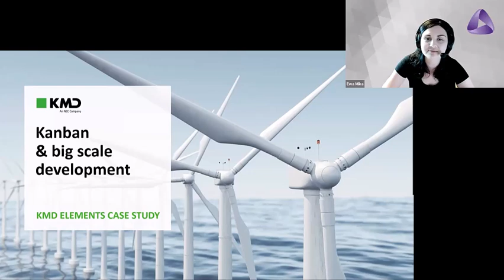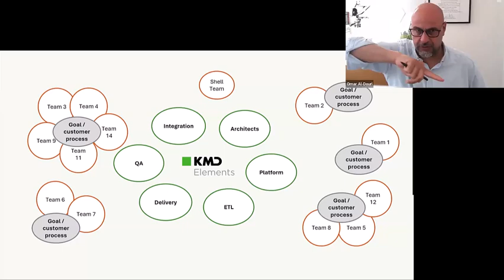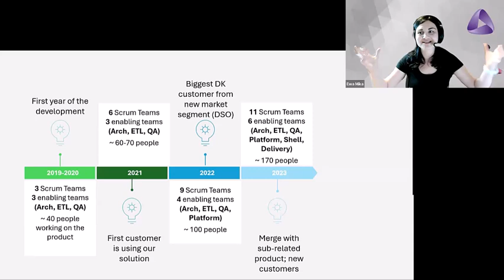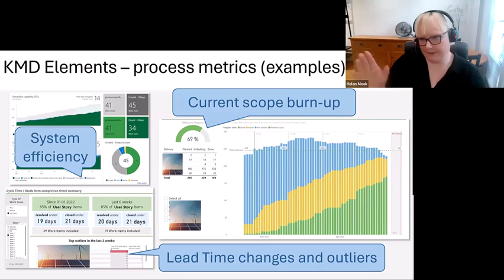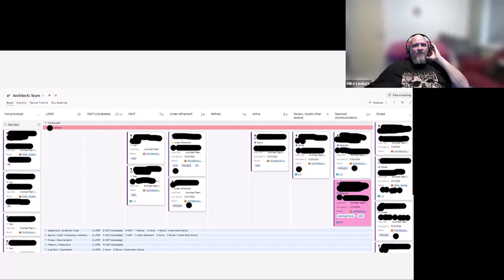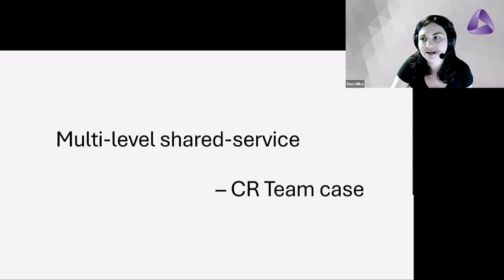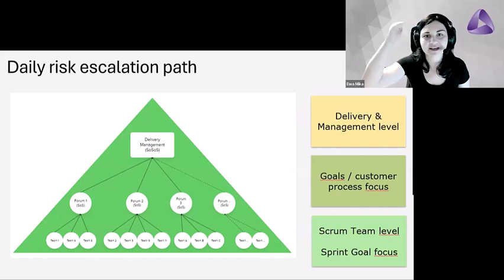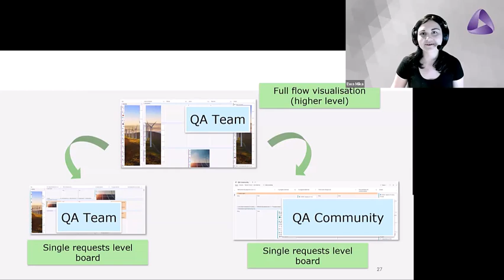Kanban & big scale development with Ewa Mika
How Kanban practices can support a scaling effort? I'd love to invite you to see the story of how KMD Elements' SaaS product setup of 20+ Scrum Teams (stream-aligned teams) and 5 supporting teams (enabler teams) is using Kanban for workflow optimization in different parts of our structure. I will tell the story of our growth and how Kanban practices helped us stay agile and do agile product development with continuous improvement. I will present flow visualization examples on different levels, flow metrics on different levels, risk management examples and what was the outcome in the performance after we 'kanbanized' enabler teams.

I have over 6 years of experience as a "process person", working in a Scrum Master or a Kanban Coach roles. I’ve participated in a bigger and smaller products development initiatives. I used to improve processes in many industries, like: financial, creative, gamedev and energy market. I'm also a lecturer at Kozminski University and the Accredited Kanban Trainer @KU. I enjoy most of my free time by playing video or board games with my husband and friends. Sometimes I like to sing – although my three cats are not so happy about it! ;)